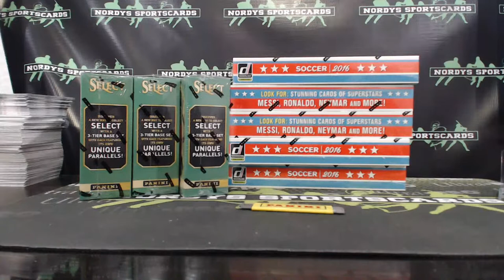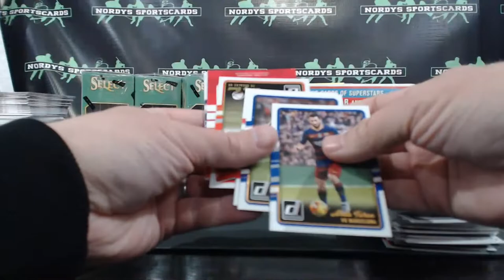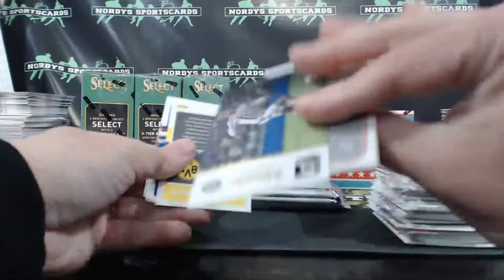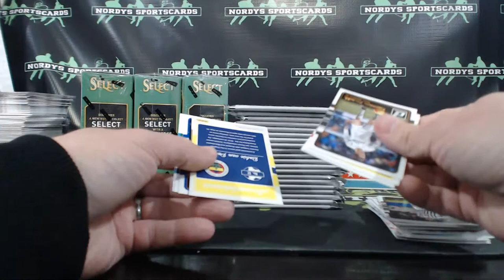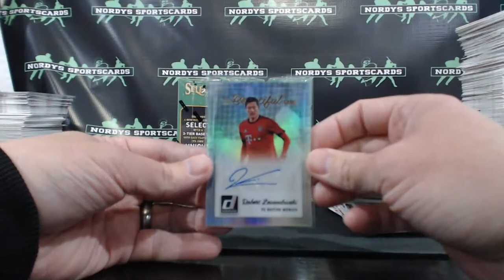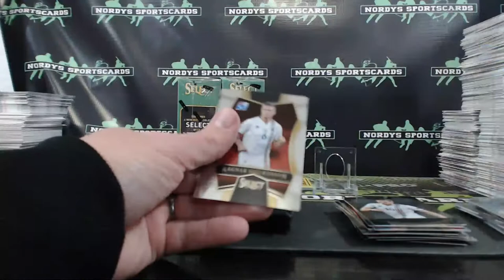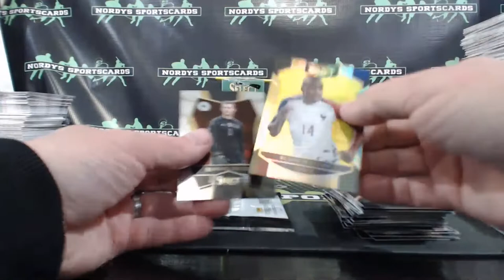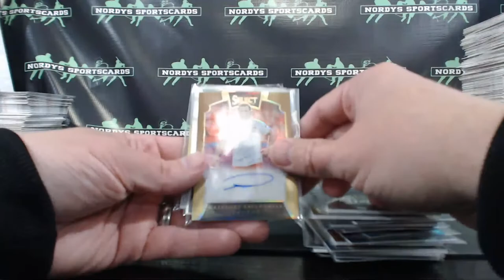2016-17 8 Box Team Break. 3 Select boxes 5 Donruss boxes Mixer #3